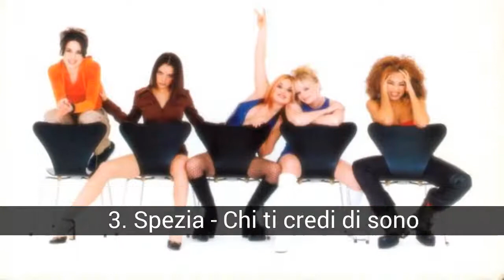Le migliori canzoni delle Spice Girls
Spice Girls è stato il gruppo femminile più venditore e di successo di tutti i tempi. Ragazze, caldo, emma, geri, mel b, mel c e victoria, che è riuscito a vendere con 2 dischi di 55 milioni di album, con il terzo 4, il greatest hits, 2. E con tutti i single in tutta la loro carriera di oltre 20 milioni di copie. Adesso scegliete voi quale è la miglior canzone.

Nella lista di le migliori canzoni delle Spice Girls che abbiamo:
13. Per Sempre - Holler
12. Per sempre - Let Love Lead the way
11. Spezia - Mama
10. Greatest Hits - Headlines (Friendship never ends)
9. Per Sempre Addio
8. Spice World - Stop
7. Spezia - 2 diventano 1
6. Spice World - Viva Forever
5. Spice World - Troppo
4. Spice World - Spice up your life
3. Spezia - Chi ti credi di sono
2. Spezia - Dicono che voi ci sarete
1. Spezia - Wannabe

13. Per Sempre - Holler
Holler è il primo singolo delle Spice Girls ', terzo album in studio, per Sempre (2000). Il singolo è stato rilasciato come singolo, doppio lato (con "Let Love Lead the Way") a livello internazionale, ad eccezione di Stati uniti e Canada.

12. Per sempre - Let Love Lead the way
Andato lungo per il singolo di cui sopra, holler.
Avuto lo stesso impatto e successo in gran bretagna, oltre che del singolo precedente.
Nel video clip partono diverse scene; pioggia, l'acqua, il fuoco, la terra, il campo...
E tutti e quattro (senza Geri Halliwell), ha fatto uno dei videoclip più belli della sua carriera.

11. Spezia - Mama
Il loro quarto singolo, e il suo quarto numero 1 nel regno unito. Grande successo in tutto il mondo e un inno per il figlio/figlia alla madre.

10. Greatest Hits - Headlines (Friendship never ends)
Headlines (Friendship never ends) e Voodoo (quest'ultimo non pubblicati come tali) sono stati i singoli che sono stati rilasciati insieme con la compilazione dei grandi successi del ritorno delle spice girls nel 2007. In spagna ha ottenuto un buon accettazione e tb in altri paesi. Ma non era il suo miglior singolo, anche se dopo tanto tempo, ha fatto una grande sfida e sono riusciti. La canzone ha aperto la campagna di "Bambini nel Bisogno". Questo è l'ultimo singolo del piccante, ma Dio e noi, i tifosi, sappiamo che più di tutti che sei il migliore e che, nonostante le stupide critiche. Hanno segnato il tempo e creato tendenze.
La ragazza di potenza e le spice girls non muoiono mai.

9. Per Sempre Addio
"Addio" è il primo singolo pubblicato dal gruppo británcio Spice Girls, dopo l'abbandono di Geri Halliwell dal gruppo. E ' stato rilasciato in 1998 in tutto il mondo e sarebbe uncluído più avanti nel disco Forever dell'anno 2000. E ' stato anche il numero 1 in gran bretagna. L'edizione EP per gli Stati uniti, incluso il tema del Natale, il Confezionamento, e le versioni in diretta di Sorelle che si sta Facendo Per se Stessi e Noi siamo una Famiglia, il concerto allo Stadio di Wembley.

8. Spice World - Stop
Stop è una canzone delle Spice Girls, pubblicato come loro settimo singolo nel Regno Unito (sesto negli Stati uniti), e la terza versione dal loro secondo album, Spiceworld. Era l'unica che non ha ricevuto il numero 1, ha soggiornato in seconda posizione. E anche nel video musicale della canzone, è l'ultimo a uscire Geri Halliwell. Fino a quando il suo futuro ritorno nel 2007.

7. Spezia - 2 diventano 1
"2 Diventano 1" è una canzone pop suonato e scritto da il gruppo inglese Spice Girls. Il brano è il terzo singolo estratto dal loro album di debutto, Spezie. Fu la sua prima ballata pubblicato come...